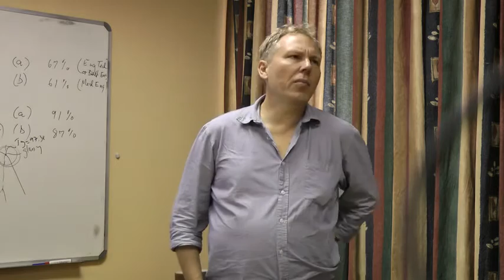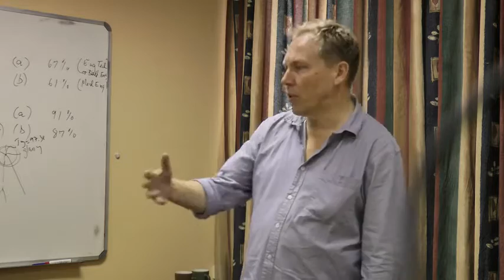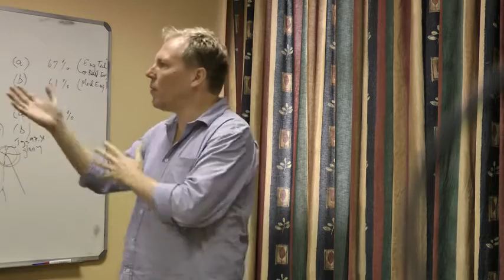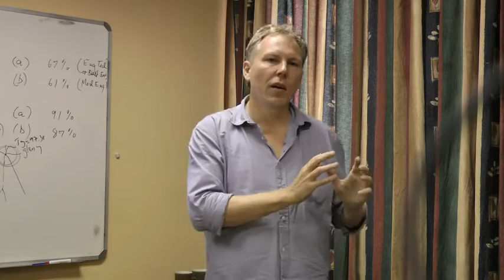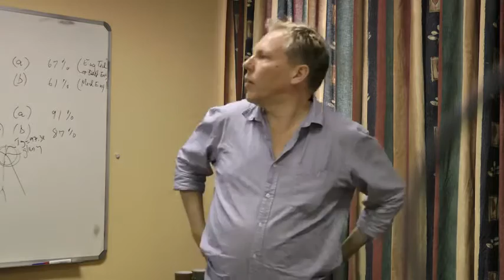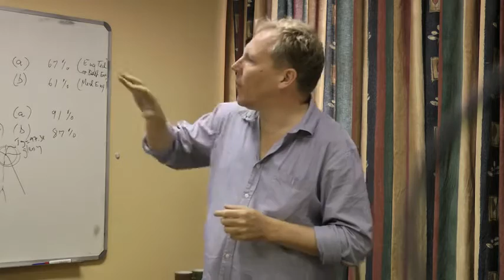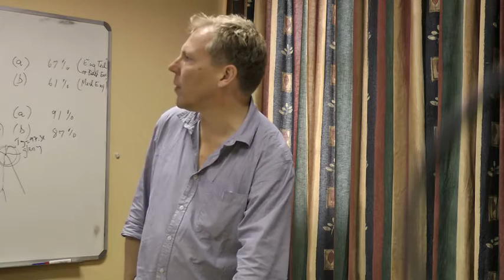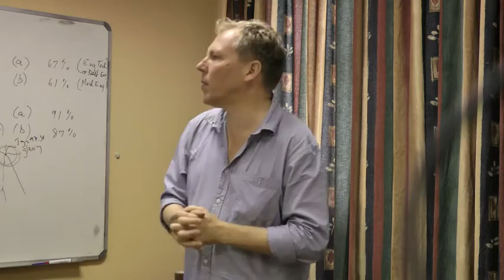Spaces of Fear and Safety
Talk by Anthony Collins on gender violence at universities in terms of the perception and organisation of safe and dangerous space.

Urban Futures Centre, Durban University of Technology, Durban.